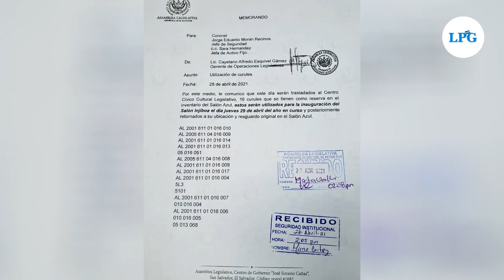¿Adónde llevaban las curules de la Asamblea Legislativa?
El Secretario de Prensa de Casa Presidencial, Ernesto Sanabria, con el fin de generar polémica, en su cuenta de Twitter denunció que se trataba de una operación de saqueo de los diputados salientes para dejar sin curules a los electos.

¡Visítenos!